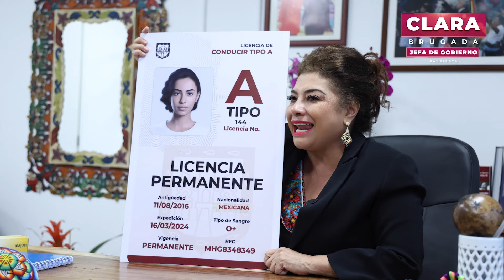🔴 ¡BUENAS NOTICIAS, IMPLEMENTAREMOS DE NUEVO LA LICENCIA DE CONDUCIR PERMANENTE EN LA CDMX! 🔴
Como jefa de Gobierno promoveré la simplificación de trámites administrativos. La expedición de la Licencia de Conducir Permanente será uno muy importante que beneficiará a la población de nuestra CiudadDeMéxico.